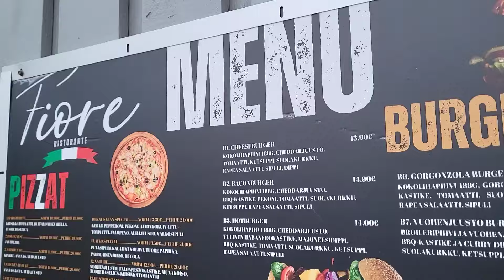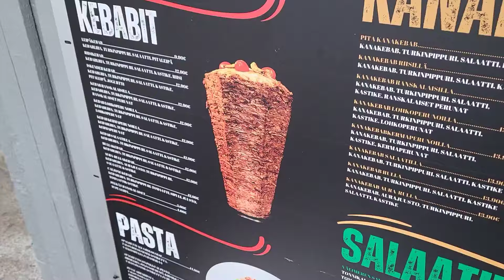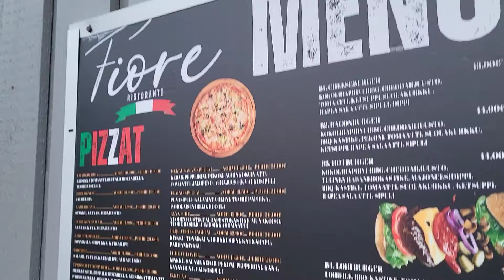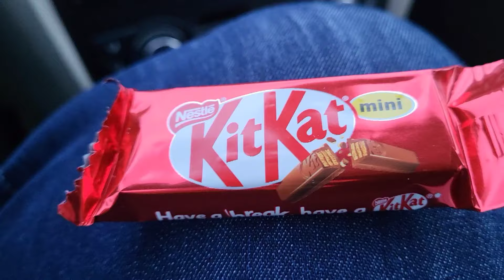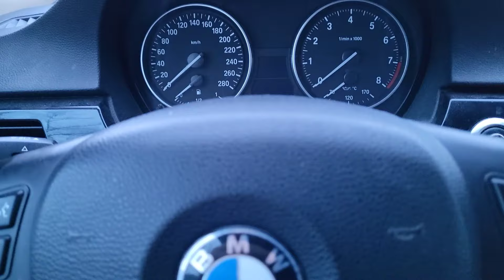Kebabin huumaa Kausalan torilla! Testissä: Ristorante Fiore